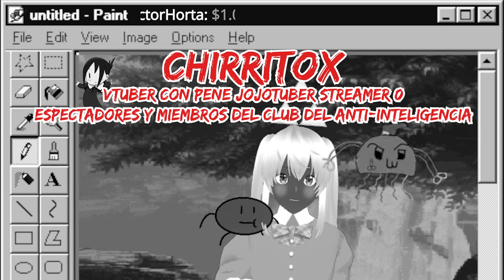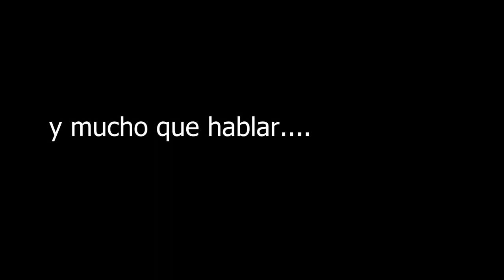LA GUERRA DE CONSOLAS SON PARA WEONES Reflexion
Mis contactos
→ si me quieres seguir tengo insta: 📷

😍 Donaciones y  aportes 💛:
→  Unete A la comunidad Ultra ⚡:

 • VIDEO SECRETO